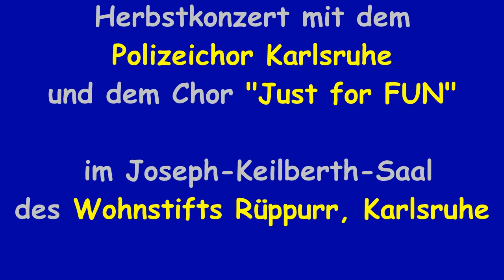MVE Bigband, Opus One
Der lange in der Tommy Dorsey Band spielende Trompeter Sy Oliver komponierte 1943 den Titel OPUS ONE. Dieser wurde ein Swing- und Big-Band-Standard. Hier wird er von der Big Band des Musikvereins Einheit Wolfartsweier am 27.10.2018 beim Herbstkonzert im Joseph-Keilberth-Saal des Wohnstifts Rüppurr, Karlsruhe gespielt, das der Polizeichor Karlsruhe jährlich veranstaltet.